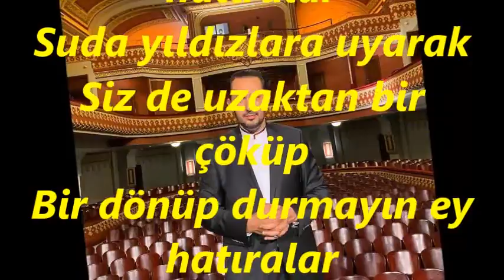Ömer Faruk GÜNEY-Bu Tatsız Akşam Saatinde Görünmez Kanatlarınızla (SEGÂH)R.G.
SOLİST:
*ÖMER FARUK GÜNEY*
VİDEOYU YAPAN
*RECEP GAYRETLİ*
GÜFTE:  CAHİT SITKI TARANCI
BESTE:  ALÂEDDİN YAVAŞÇA
USUL:  DÜYEK
MAKAM: SEGÂH
Bu tatsız akşam saatinde
Görünmez kanatlarınızla
Cama vurmayın ey hatıralar
Sessizliğine doymadığım
O eski saatleri yeni baştan
Kurmayın kurmayın ey hatıralar
Suda yıldızlara uyarak
Siz de uzaktan bir çöküp
Bir dönüp durmayın ey hatıralar
Başucumda pervaneler gibi
Dönüp dönüp durmayın ey hatıralar.